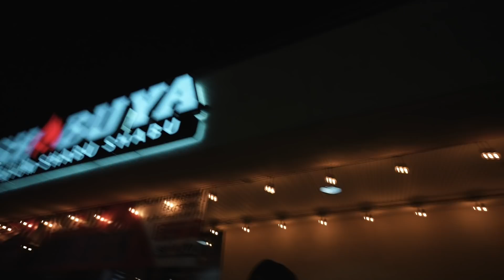STEPFAM VLOG #1: He ate it raw..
VOTE FOR ME IN HYPERX'S QUEUEDUP!

HERE ARE ALL OF MY LINKS!